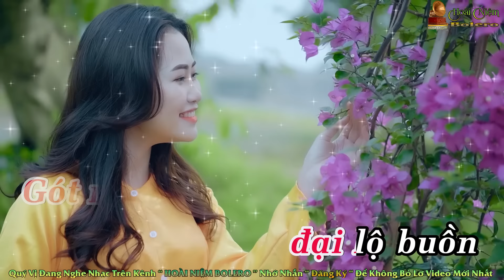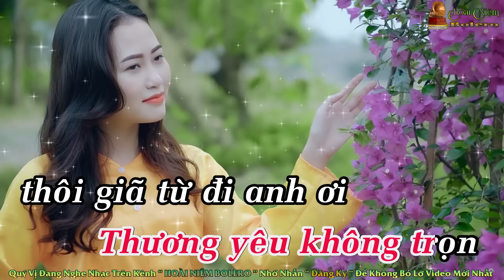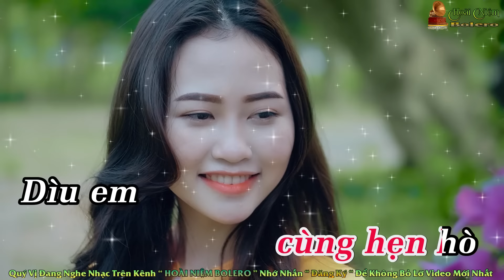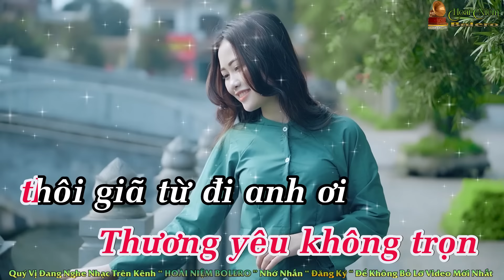Giã Từ || Karaoke Nhạc Sống Tone Nữ || Hoài Niệm Bolero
► Đây là kênh chính thức của ➤ Hoài Niệm Bolero
Kênh chuyên sản xuất các sản phẩm ➤ Nhạc Bolero ➤ Bolero Không Lời Hay Nhất
✔️ với những bản nhạc nghe mùi tai và sâu lắng được ➤ Xuân Hòa ➤ hòa âm trên thiết bị đàn organ chuyên nghiệp YAMAHA XS900

🔊 FB: Nhạc Cụ Minh Điệp
✔️© Bản Quyền thuộc về ➤ Hoài Niệm Bolero
✔️Nhận làm Beat, Style theo yêu cầu...
👉 Không đăng tải sao chép dưới mọi hình thức
✔️© Copyright by ➤ Hoài Niệm Bolero   ☞ Do not Reup